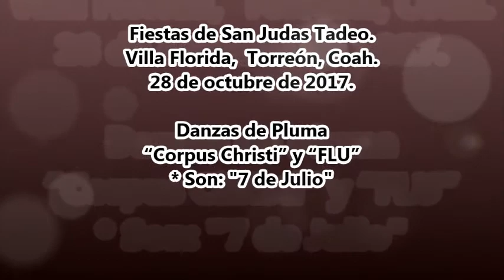Son: "7 de Julio". Danzas "Corpus Christi" y "FLU".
Danza de Pluma “Corpus Christi” y “FLU”. en Las Fiestas de San Judas Tadeo en Villa Florida, Torreón, Coah. el 28 de octubre de 2017.